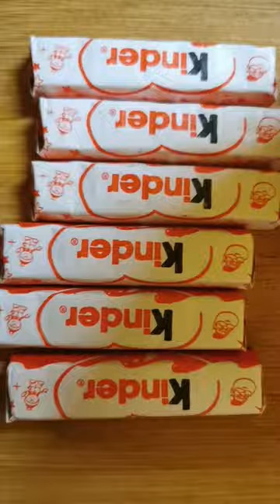shorts kinder kinderdonuts donuts chocolate 🍩🍩🍩🍩🍫🍩🍩🍩🍫